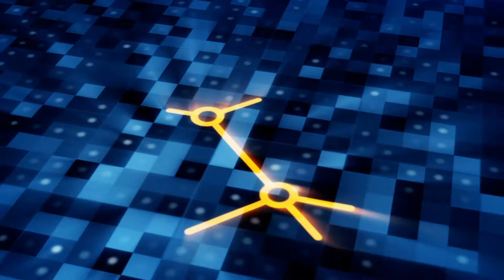Alcatel- Lucent Enterprise Networking Solutions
Delivering a wide range of purpose-built network switches, Alcatel-Lucent Enterprise network switches have been validated for video surveillance applications by BCDVideo. Offering cutting-edge, performance-based features, including Shortest Path Bridging, these switches meet the needs of a wide range of networking integrations.